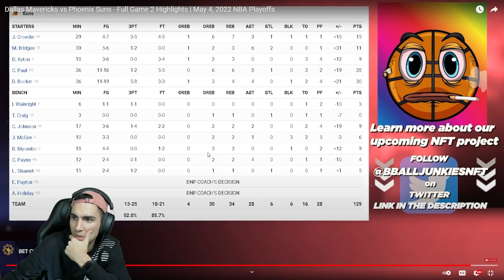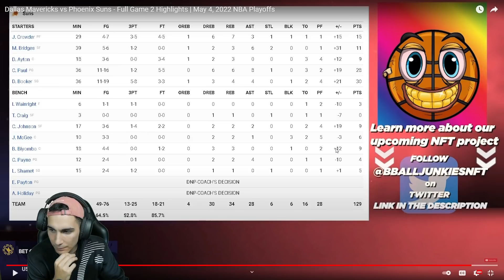¡DONCIC CONTRA TODOS! CP3 Y BOOKER son CLUTCH⏰🔥 - SUNS vs MAVS (Game 2)